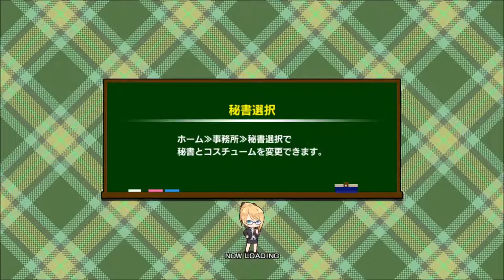【スタポケ #22-4】WBC初挑戦！【スターホースポケット：競馬ゲーム】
まだ成長しきってないとのことですが、どこまで健闘できるか？

【13】大阪杯でアドマイヤジャパン、カンパニー、シルクフェイマスらと対決：